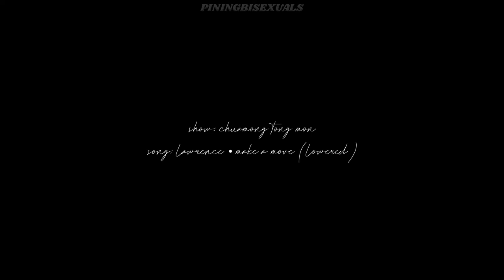[BL] sun & justin • make a move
was SHOCKED to see these two being a thing in chuamong tong mon, so I decided to make this fanvid :)

xxx